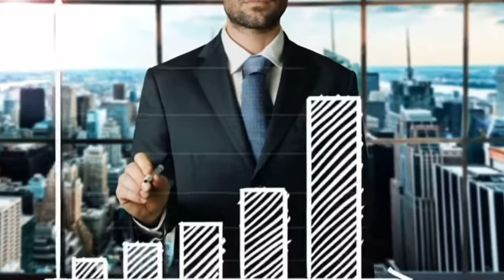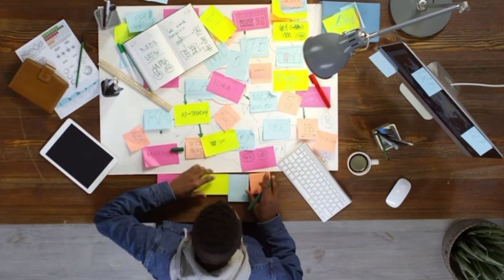SEXY FRAGS for EXCLUSIVE MEN | TOP FRAGRANCES for MEN for all SEASONS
Where I discuss menswear, fragrances  and men’s lifestyle

Sexy, Exclusive,  & Elegant
In today’s video Im reviewing some of my personal favorite TOP 5 HANDSOME & CLASSIC FRAGRANCES for 2024. ALL of these options are excellent Masculine Fragrances for those who dare to be Successful , Mature, & Handsome directly from my personal collection…. Exclusively reviewed by PhillipCarterXOfficial

TIMESTAMPS:
0:00 INTRO/PATREON
0:55 GUERLAIN L’HOMME IDEAL EXTREME EDP: Almond, Leather, Tobacco
04:20 BURBERRY HERO EDT: Juniper, Black Pepper, Cedar
06:41 MAISON VIOLET ABÎME EDP: PALO SANTO, BLACK PEPPER, ELEMI RESIN
09:43 GUERLAIN CUIR INTENSE: LEATHER, TOBACCO, OSMANTHUS
13:07 AMOUAGE JUBILATION 40 MAN: Myrrh, Black berry, Patchouli, Incense, Davanna
18:55  OUTRO/PATREON

ALL FOOTAGE USED AS B ROLE IN THIS VIDEO IS NO COPYRIGHT AND ARE USED ACCORDINGLY VIA APPROPRIATE REASON